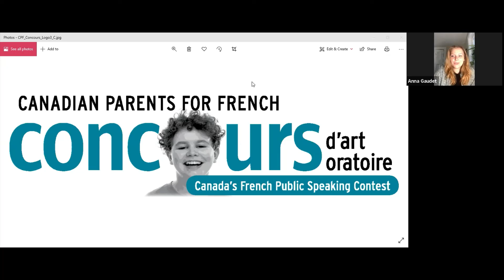Concours d'art oratoire 2021: Anna Gaudet, Winner National Concours d'art oratoire 2017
How does Concours d'art oratoire change your life?  Our keynote, Anna Gaudet shares her memories and inspiration at the Concours d'art oratoire 2021 awards ceremony.